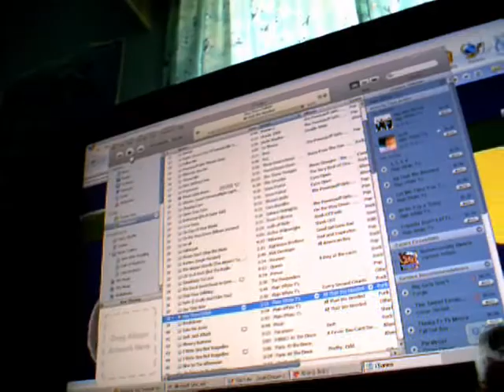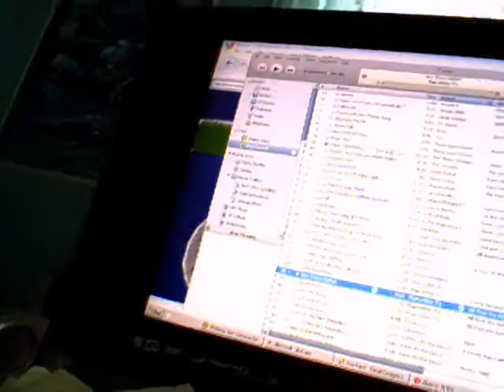Radio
This tells u about current events and has songs.